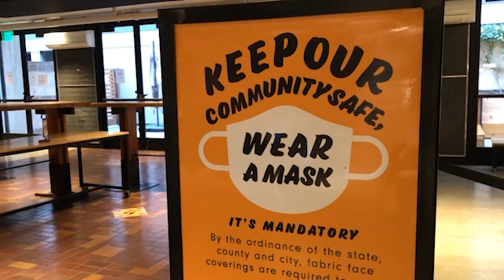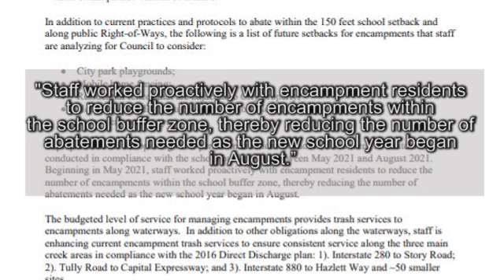San Jose gives update on management of homeless encampments